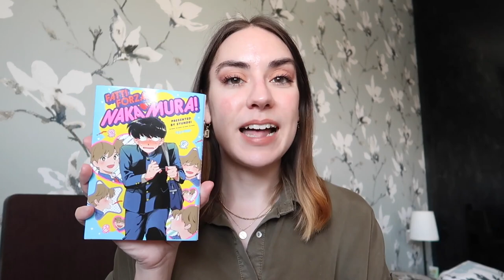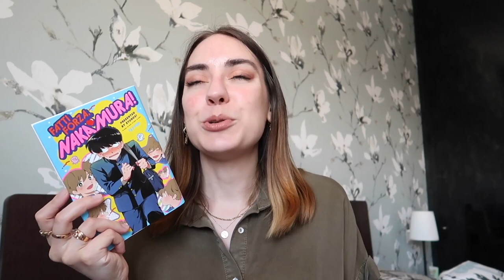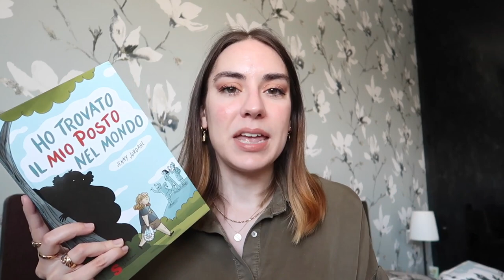Beauty, cibo, app & random | Preferiti aprile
Oggi vi parlo di tutte le cose che nelle ultime settimane ho particolarmente amato, dai trucchi ai vestiti, dalle app ai video su YouTube

Guanto per gatto
Ho trovato il mio posto nel mondo
Fatti forza Nakamura